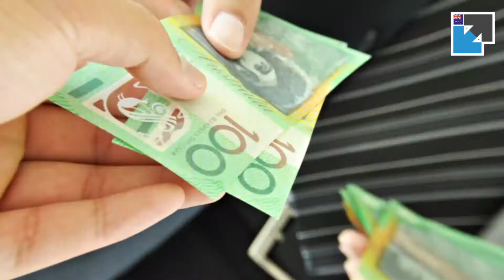Example of how a typical freight forwarding scam is used to trick importers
Stay away from freight forwarding scams with these helpful tips from Freight Forwarder Quote Online Australia. Be alert. Be careful.

Watch out for this this example

About us
Air freight import/export services: Need to import/export your goods fast and efficiently, we can do it for you via the following services:

► Next flight out air freight import service
► Overnight air freight import service
► Deferred air freight import service
► Time definite air freight import service
► Consolidation airfreight import service
► Courier air freight import service
► Door to door air freight import service

Sea freight import/export services: Got full container or less than container loads you need to move to and from Australia? We are most happy to help you via these processes:

► Full container load (FCL)
► Less than container load (LCL)
► Buyer consolidation loads
► Break bulk and non-containerised loads
► Roll-on/Roll-Off (Ro/Ro)

Customs clearance and brokerage: Are you having a hard time clearing your goods via customs? Our expert and licensed customs brokers can help you with the following:
► Clearing formal entries
► Clearing live entries
► Facilitating temporary import bonds
► Coordinating duty drawbacks
► Preparing export declarations
► Post-entry services and reconciliation
► EDI and client integration solutions
► Custom reporting and data management
► Customs clearance, documentation and delivery services
► Bonds and marine cargo insurance
► Document management and electronic document retention